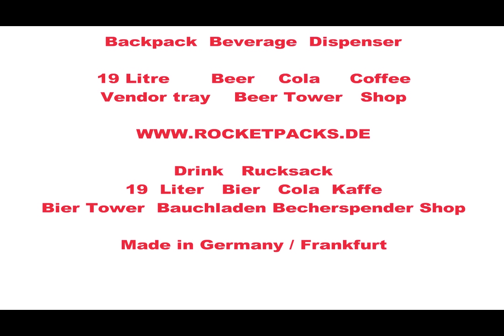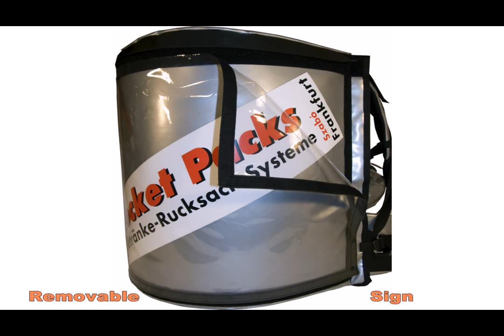distributeur automatique de boisson chaud